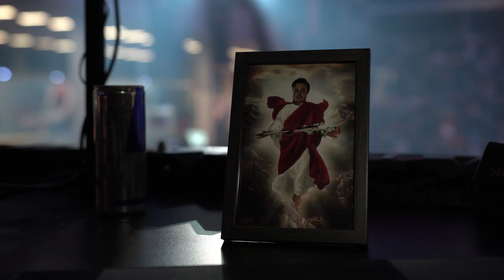THANK YOU BLOGG1S | eSuba CS:GO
Dominik "blogg1s" Janita po třech a půl letech opouští eSubu 😔 Za tu dobu tu zanechal neuvěřitelnou stopu a věříme, že se zapsal do srdcí mnoha z vás. Díky za všechno, co jsi eSubě dal 💙